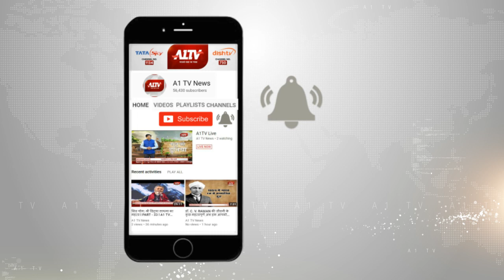अलवर जिले में :भीषण आग लगने की सूचना, जिला प्रशासन की और से मॉक ड्रिल